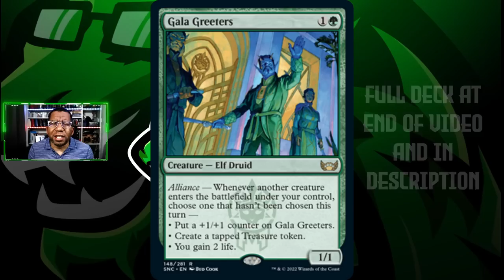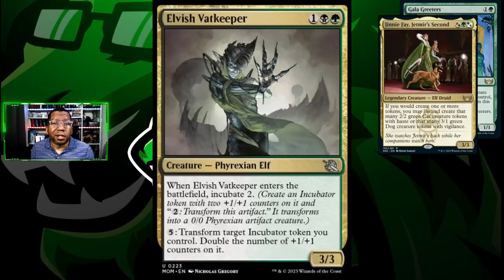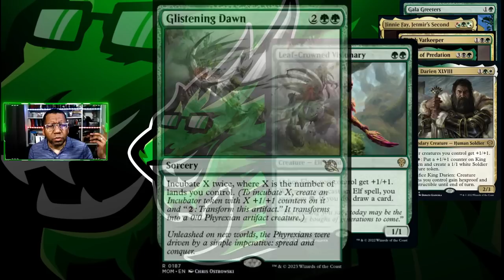⚫⚪🟢Elves + Incubate Are An Awesome Combo! | Magic MTG Arena Standard March of the Machine MOM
March of the Machines gave us some cool Elves. I decided to play toss them together for some incubating Elves action on the Standard ladder on MTG Arena.

00:00 Incubating Elves
00:15 Highlighted Cards
03:04 vs. Mono Blue...?
04:57 vs. Mono Black Enchantments
08:02 vs. Selesnya Enchantments
13:14 vs. Dimir Control
15:36 vs. Mono White Midrange
21:41 vs. Rakdos Midrange
24:13 vs. Gruul Modified
31:42 vs. Mono Red Aggro
36:31 vs. Esper Toxic
39:18 vs. Rakdos Sacrifice?
41:30 Deck Update
44:35 Strategy & Tips
45:58 Card Spotlight